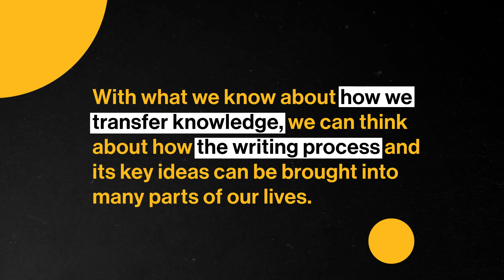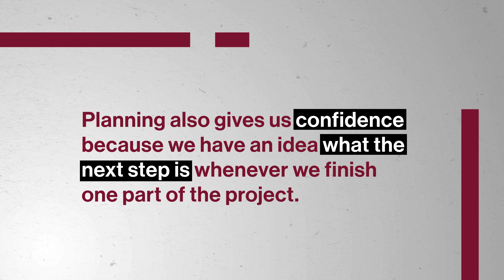The Writing Process and Transfer | Rhetoric & Composition | Study Hall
From creating tasty recipes to planning a fun event, the mindset behind each phase of the writing process can transfer and help us create systems for all kinds of work and personal situations. It saves us time and gives us a sense of direction when we have steps that we can consistently follow regardless of the project. In this episode, Dr. Emily Zarka discusses how we can transfer the steps of the writing process to any kind of situation and go from generating ideas to making sure the final product is well-suited to whoever our audience or end user is.

You're already learning about writing and composition — why not get credit for it?

Now you can take top-tier college courses with Study Hall! Study Hall videos are available to watch at no cost, and first-year courses are $25 to sign-up and begin coursework. Once you're satisfied with your grade, receive credit for only $400.

Chapters:
0:00 - Introduction
1:18 - How transfer impacts the writing process
2:43 - Invention
4:34 - Planning
5:26 - Drafting
6:40 - Revision
8:00 - Editing
11:06 - Conclusion